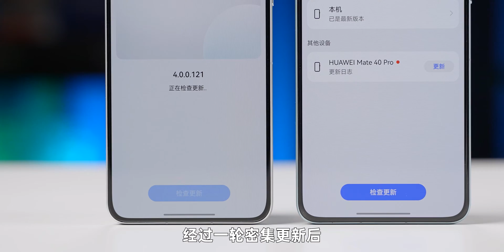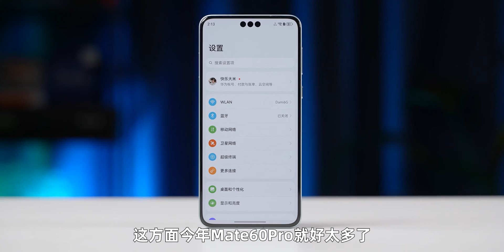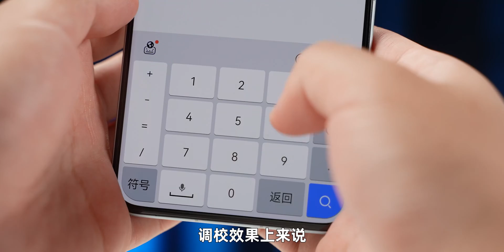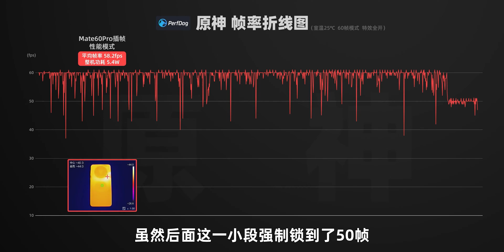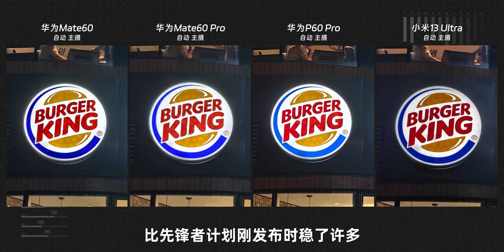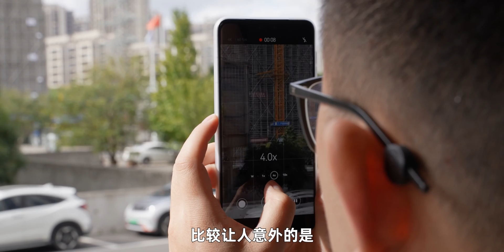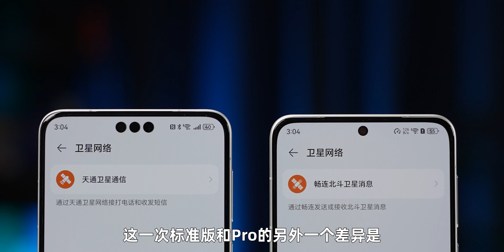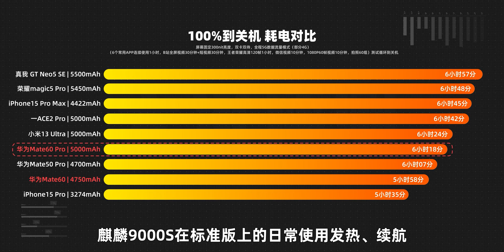憑什麼遙遙領先？ 華為Mate60、60Pro全面評測！ 麒麟9000S能征服原神嗎？| 大米評測